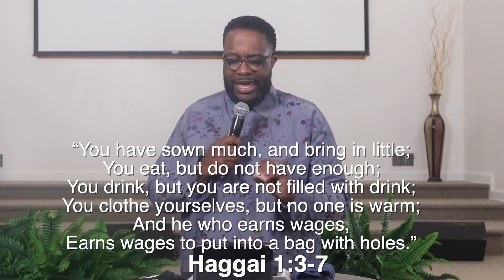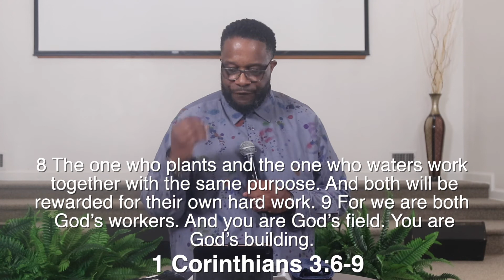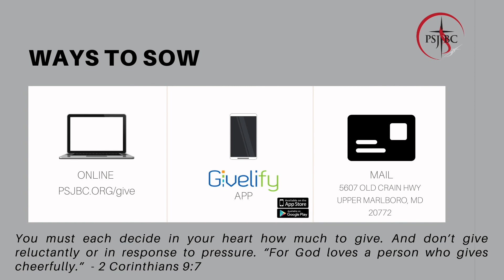PSJBC Sunday Worship Service - 4.25.21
Virtual Sunday Worship Service - April 25, 2021. Pastor Staton is concluding series, "B.U.D.G.E.T." Part 6: Teach